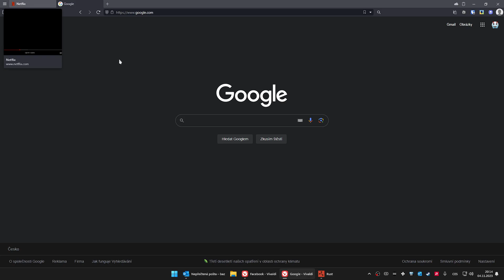AMD Adrenaline Software: zakázáno kvůli chráněnému obsahu / disabled because of protected content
EN: Disable / put to sleep streaming services in internet browser.

Pakli-že se vám video líbilo, zanechte like a koment! Za každou zpětnou vazbu budu jenom rád.

Díky za sledování. Doufám, že se uvidíme i u dalšího videa. Čááááu!